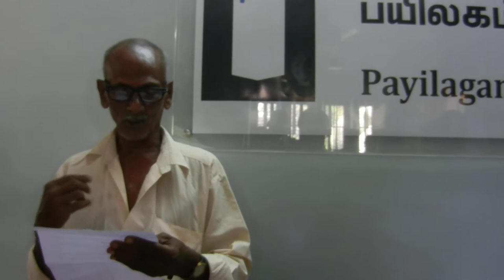Jegannathan Speech - Payilagam Reviews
Our "Trainee" Mr. Jegannathan Sir gives his feedback to us!  Proud to have him as trainee at the age of 70.